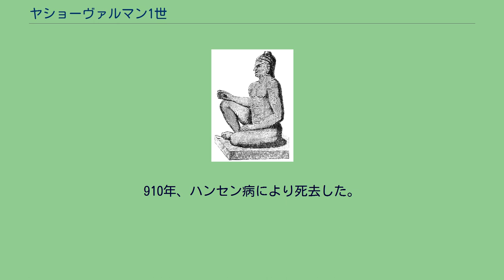ヤショーヴァルマン1世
ヤショーヴァルマン1世（クメール語: ព្រះបាទយសោវរ្ម័នទី១, ラテン文字転写: Yaśovarman I, 生年不詳 - 910年）は、クメール王朝の第4代君主（在位：889年 - 910年）。
碑文には名君であり優れた建設者として「獅子の男」と讃えられている。
インドラヴァルマン1世とインドラデーヴィー1世の子。
父王死後の889年、ロリュオス川流域にあったハリハラーラヤで即位し、父インドラヴァルマン1世が築いたことから「インドラタターカ」と呼ばれたバライの中央にロレイを建築し、両親や祖父母を祀った。
また、兄弟との王位継承争いの際にハリハラーラヤの王宮が破壊されたため、後にアンコール・トムが建設されるシュムリアップ川流域一帯に、第1次アンコール王都とされる新都を建設し、そこに遷都したことで知られる。
この新都はヤショヴァルマン1世の名をとってヤショーダラプラと呼ばれた。
900年頃には、旧都ハリハラーラヤのバライであるインドラタターカの北東端から、ヤショーダラプラへと繋がる道路を整備させた。
さらに、ヤショーダラプラの東に大規模な貯水池として「ヤショダラタターカ」と呼ばれた東バライを築いた。
ヒンドゥー教徒で、プノン・バケン寺院など国内各地に精舎とも同一視されるヒンドゥー教寺院を建設したことでも知られる。
910年、ハンセン病により死去した。
王位は子のハルシャヴァルマン1世が継いだ。